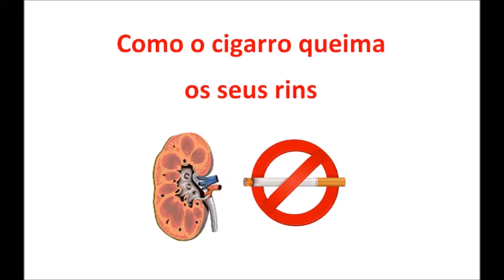Como o fumo QUEIMA os RINS | Nefrologia em 2 minutos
Os riscos do cigarro vão além das doenças pulmonares e cardíacas. Neste episódio o Dr Roberto dá exemplos de como o tabagismo impacta nos rins e no sistema urinário.